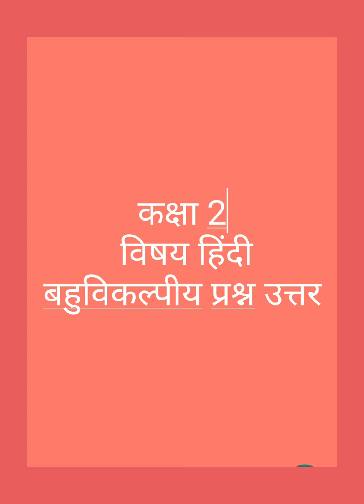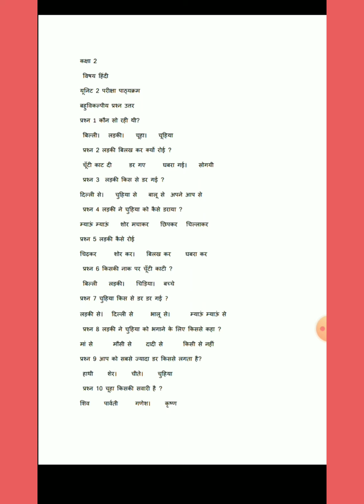28 सितंबर कक्षा दो विषय हिंदी पुनरावृति अभ्यास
बहुविकल्पीय प्रश्न उत्तर करवाएं